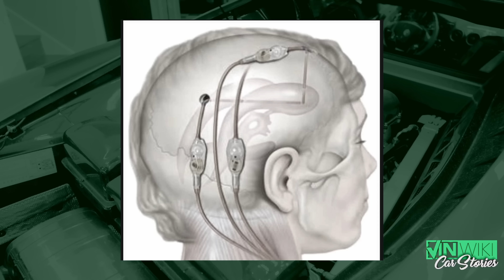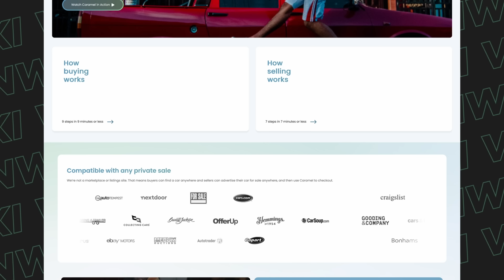Racing a MINIVAN for my son's charity!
Bennett Wilson from the Hydrocephalus Racing Team explains what they are doing to raise funding and awareness for the disease that impacted his family and millions of others.